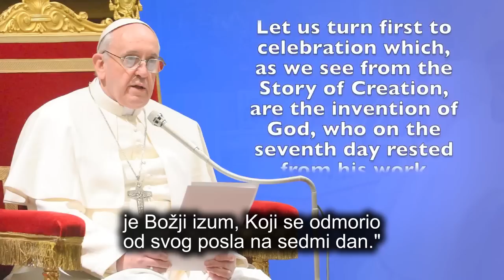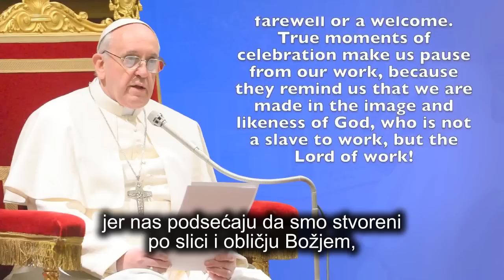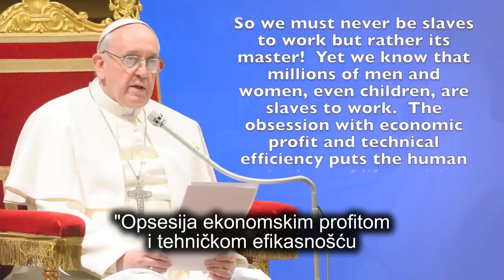Papin Novi Poziv Na Držanje Nedelje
Pre svoje posete SAD u septembru, Papa Francis je objavio svoju duboku posvećenost promovisanju držanja nedelje. Pastor Dag Bečlor razmatra Papin nedavni govor na Radio Vatikanu. Da li je ovo još jedan korak u ispunjavanju proročanstva o poslednjim danima? Otkrijte u ovom fascinantnom videu.